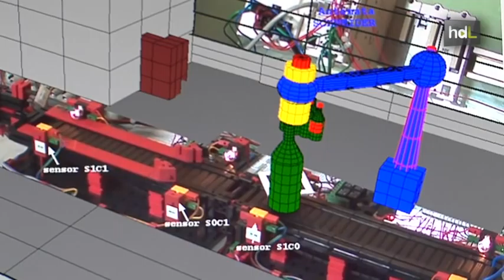HDL Realidad aumentada para hacer prácticas de laboratorio a distancia en la Universidad de Huelva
Andrés Megías, un profesor de la Universidad de Huelva es quien a través de su tesis ha hecho posible que este centro se convierta en pionero en ofrecer prácticas de laboratorio remotas. Un trabajo que ha sido reconocido por el Comité Español del Instituto de Ingenieros Eléctricos y Electrónicos , la mayor organización científico-tecnológica del mundo. Sólo es necesaria una conexión a Internet para que el alumno pueda realizar esta tarea y dirigir los aparatos del laboratorio. Esto es posible gracias a la realidad aumentada y a que cada aparato consta de su propia cámara y de la iluminación adecuada. El hecho de poder hacer prácticas a distancia supone una ventaja para los alumnos, ya que pueden realizar esta tarea sin tener que estar sujetos a horarios. Además, esto abre una puerta a que se puedan compartir recursos con otras universidades.